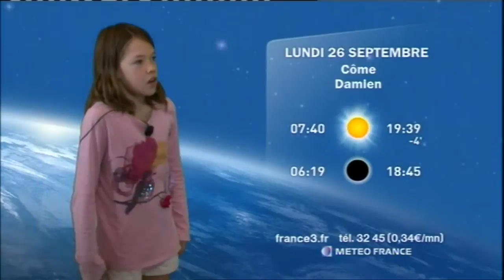Festival de Loire 2011 : La météo de Diane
: Sur le stand France3, vous faites la pluie et le beau temps. La météo présentée par Diane